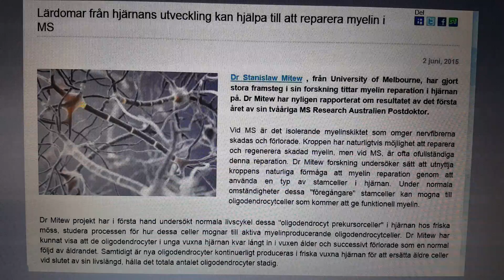Myelin - Lärdomar från hjärnans utveckling.